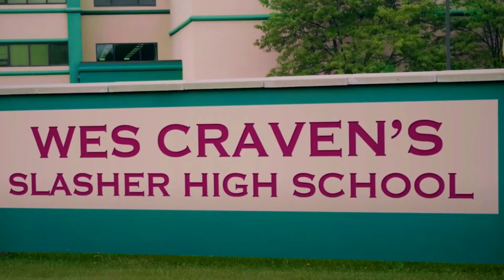(ytp special) I M MEEN origins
while i may cover childrens media this isn't for kids